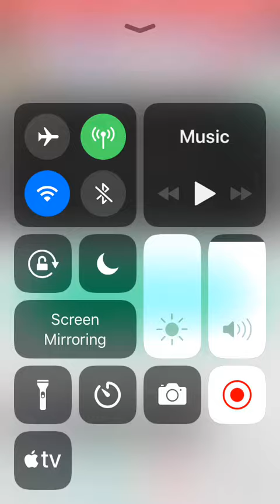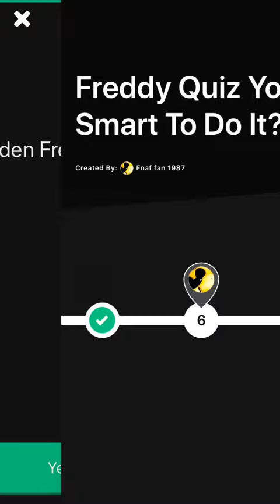7 FNAF QUIZ I MADE